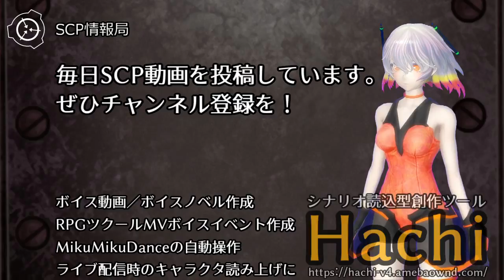【怪異0099】SCP-951-JP - 幻幻肢痛茸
オブジェクトクラス: Euclid